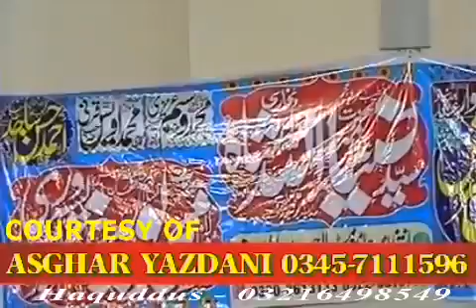Maulana Syed Zia ullah Shah Bukhari 09-10-2017 Topic " عظمت صحابہ و اہل بیت رضی اللہ عنهم"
A New speech on Topic "Azmat e Sahaba wa Ahle Bait R.A" in Fazayil e Sahaba wa Ahle Bait e Azaam Conference, Masjid Al Rahmat Ahle Hadees, Liaqatabad 2, Faisalabad on 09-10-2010.